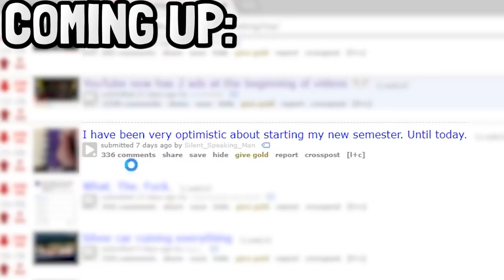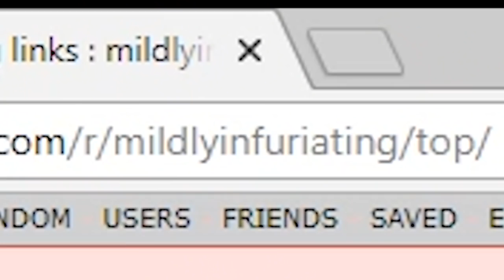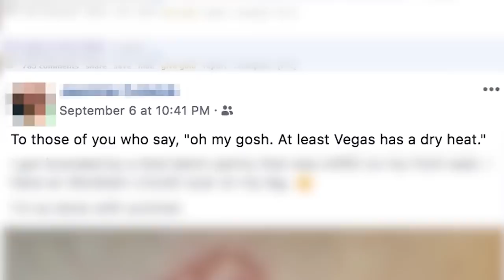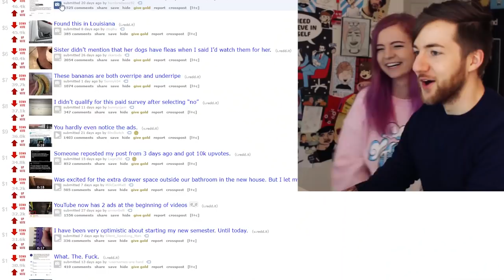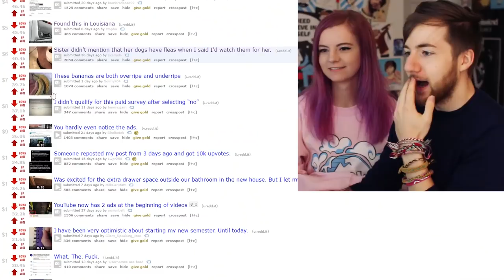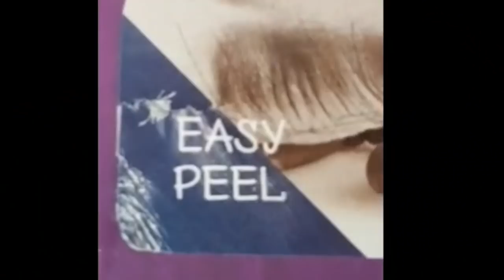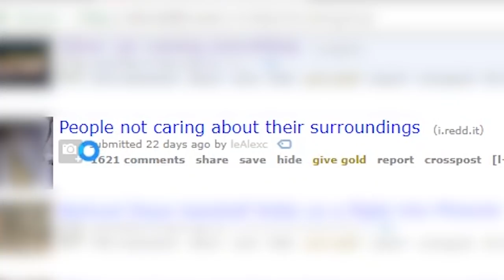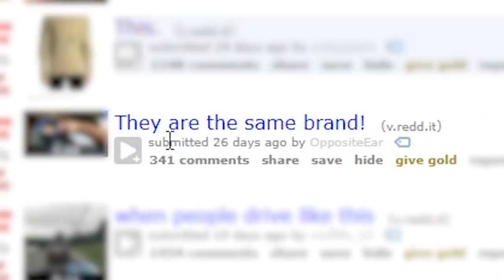The Most Annoying Pictures On The Internet (feat. Elise Ecklund)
Me and Elise Ecklund are reacting to the most annoying pictures on the internet! Prepare to cringe, cry, and want to die! Be sure to check out the other annoying images reaction challenge videos, and make sure to check out Elise's awesome channel!! SEE YA!